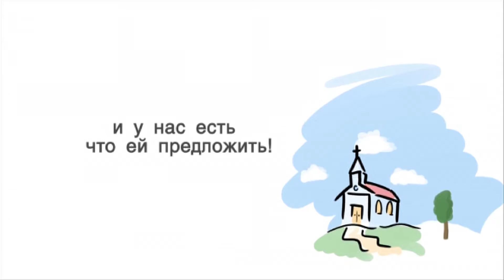A202 Rus 49. Как свидетельствовать культистам о Христе? Введение. Необходимые навыки.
В нашей защите христианства должны присутствовать разные элементы. Прежде всего, мы должны знать, во что мы верим. Это один из тех необходимых навыков, с которого преподаватель Павел Столяров начинает разговор о том, что "от избытка сердца говорят уста". Этот избыток, как известно, происходит от Слова Божия. Как же свидетельствовать культистам или людям, которые находятся за оградой церкви и верят в иных богов? Какие навыки необходимо совершенствовать, чтобы умело убеждать людей в истинности благой вести, которую вы несете?